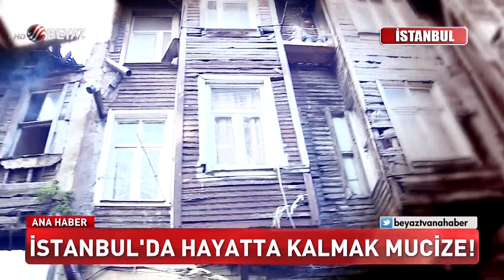İstanbul'da hayatta kalmak mucize